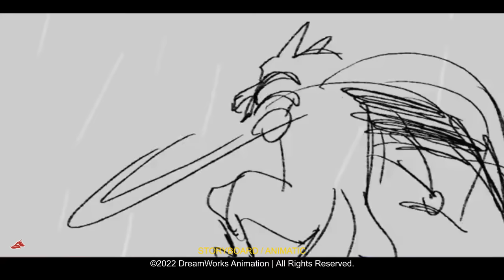Puss in Boots 2 | Death Wolf vs Puss Shot Progression | Patrick Giusiano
After introducing Wolf/death to Puss, it was very fulfilling to also conclude on their last encounter. These were my last shots on the movie, so intense! You'll notice WIP line work as guides for final image.
Contact with Patrick Giusiano
Animator at DreamWorks